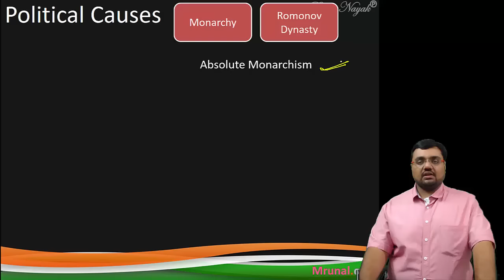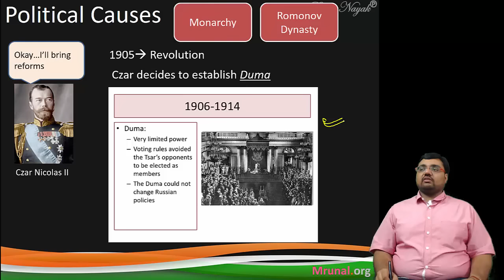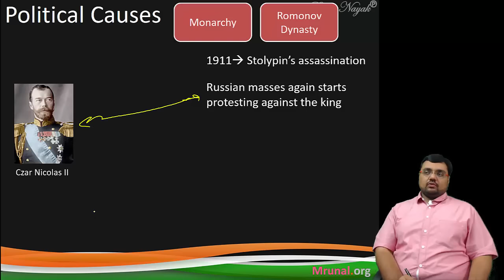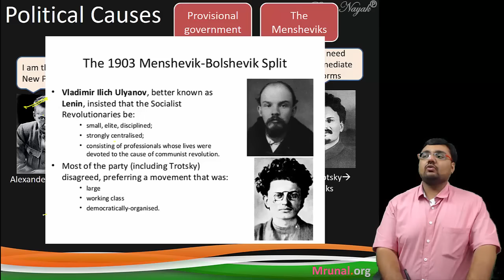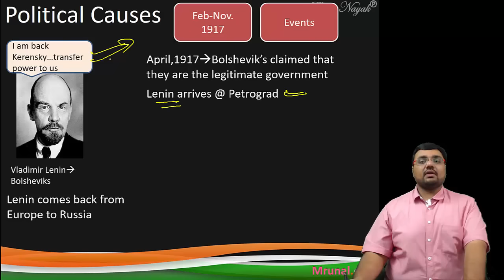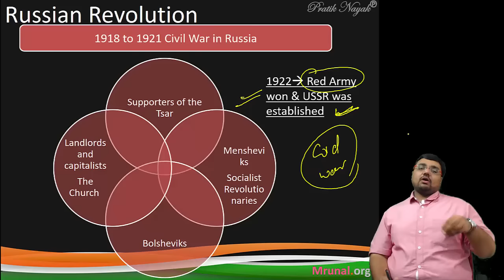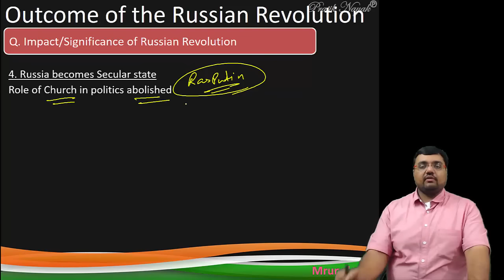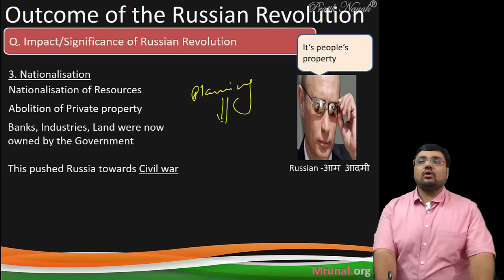WH-Russian Revolution (1917) Part-II: Political Causes, Events, Outcomes, Nationalization, Lenin,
- During the russian revolution, the Church and the Tsar were confiscated and transferred to peasants’ societies to be allotted to peasant families to be cultivated without hired labour. The control of industries was transferred to committees of workers. By the middle of 1918, banks and insurance companies, large industries, mines, water transport and railways were nationalised. Foreign debts were refused and foreign investments were confiscated. A Declaration of the Rights of Peoples was issued conferring the right of self-determination upon all nationalities. A new government, called the Council of People’s Commissars, headed by Lenin was founded. These first acts of the new government began the era of socialism
- The fight among the European countries to control and establish new colonies led to the First World War.
- The late 19th century was a period of intense nationalism. Many nations developed myths of superiority over other peoples. Each country wanted to have colonies to add to its prestige and power. Writers and speakers in England, France and Germany opened institutions to promote the idea of imperialism. European countries took great pride in calling their territories as empires

goto Mediafire folder - "Powerpoint" -"3_History_Pratik"
- Exam-Utility: UPSC IAS IPS Civil service exam, Mains General Studies paper 1, Staff selection (SSC) and other State services exams with World History in its syllabus.